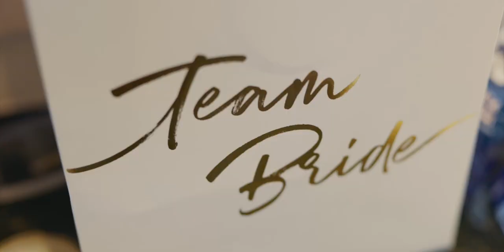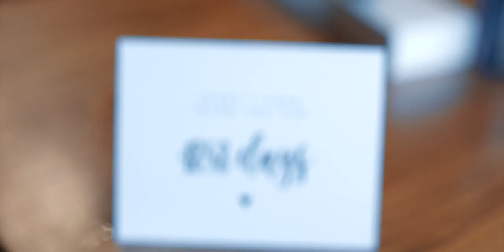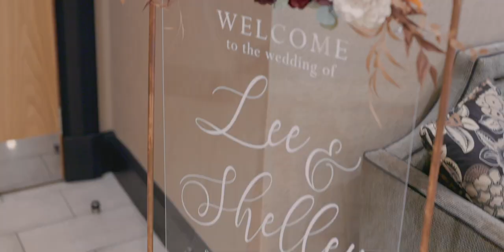Shelley & Lee's Wedding at Ingliston Country Club